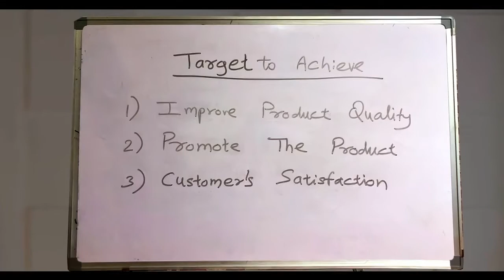ISERIES - Unique Technology, Digital Freeform Optical Progressive Lenses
YASH LENSES LEADING MANUFACTURER OF DIGITAL FREEFORM OPTICAL PROGRESSIVE LENSES LAUNCHES ISERIES WITH RONIT ROY FOR FUTURE VISION.

ISERIES unique production process is based on following three innovative revolutionary technologies:

Wave Front Technology:

Wave Front Technology was introduced to spectacle lenses as a way to minimize overall distortion. Our progressive lenses feature Wave Front Technology, which virtually removes those distortions. The result eliminates blurriness, providing superior sharp vision.

Uniform Binocular Technology:

For the first time in the UNIFORM BINOCULAR TECHNOLOGY, both eyes technology uses individual prescription (Rx) from the left and right eye simultaneously to calculate the lens as a pair. The result of this innovation is clear in each direction of gaze and produce unified image.

4K Technology:

The latest surfacing technology which is more accurate than standard digital surfacing techniques. 4K TECHNOLOGY has given new progressive lenses for wearers adaptation comfort.

Three unique technologies are combined in ISERIES UNIQUE TECHNOLOGY to give wearers high comfort experience.

YASH LENSES
VISION FOR THE FUTURE